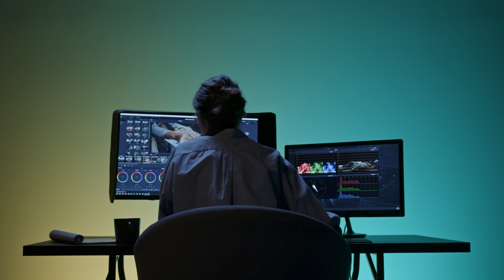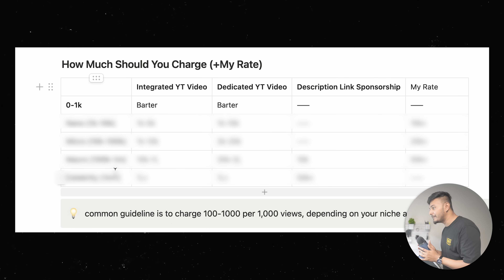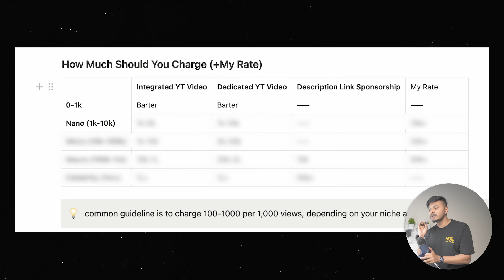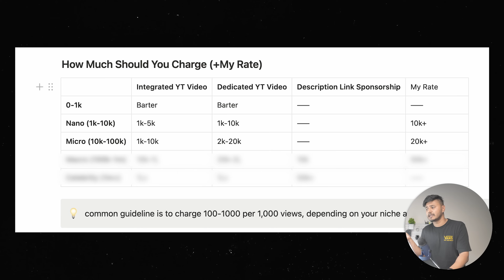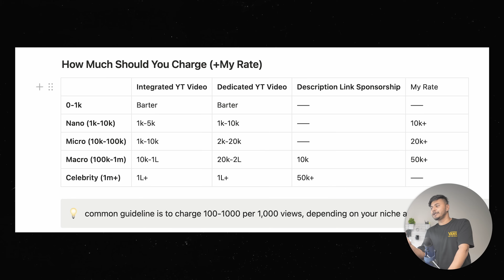Sponsorship Ka Kitna Paisa Milta Hai? | YouTube Sponsorship Rates In India ⚡️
00:00 Introduction
01:11 Sponsorship Ka Kitna Milega 🤑
05:17 Sponsorship Rates In India